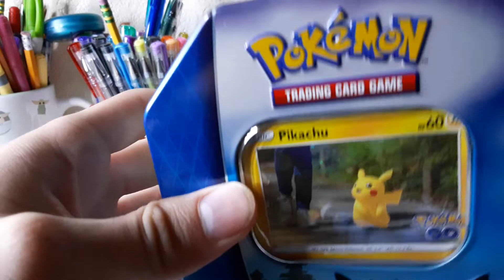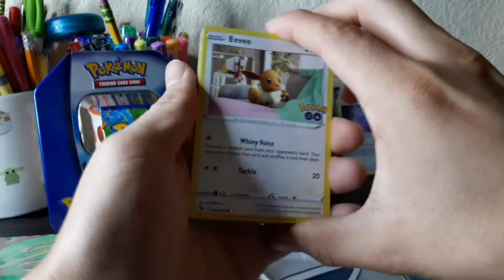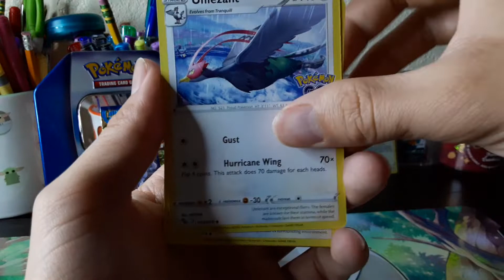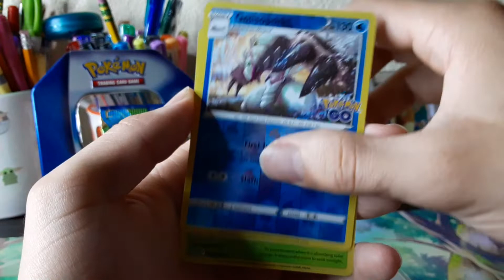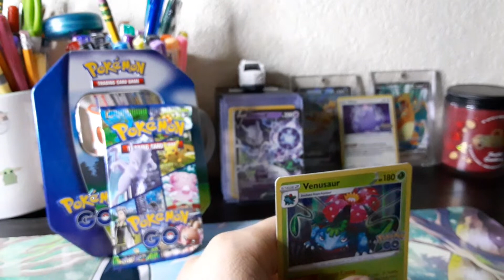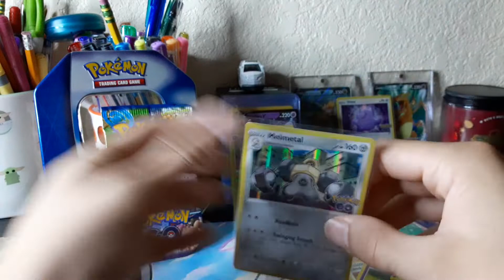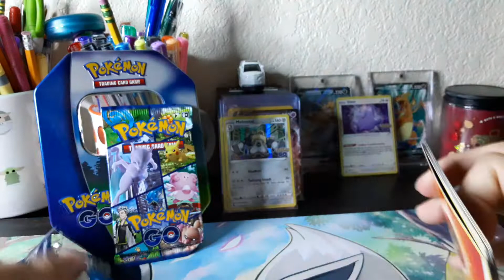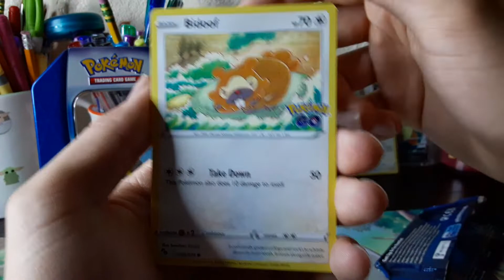Pokémon Go Tin, ASMR Attempt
the more i try these videos the more cringe they feel. rip to the mic i bought that did not even work. let me know what else i should record!! appreciate the support.